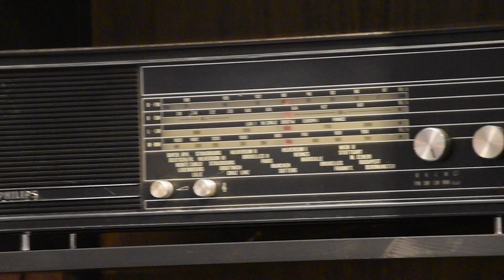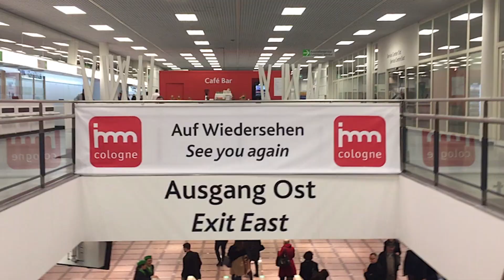imm cologne 2019: die Möbeltrends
Die imm cologne hat geöffnet und ROOMHERO ist vor Ort, um die Möbeltrends 2019 unter die Lupe zu nehmen! Ob 70er-Jahre-Stil, Natur pur oder Hygge 2.0 – es gibt viel zu sehen bei den diesjährigen Interior- und Wohntrends!

Über ROOMHERO:

DER DIGITALE ALLROUND-EINRICHTER

ROOMHERO ist Europas erster digitaler Inneneinrichter für Wohn- und Gewerbeimmobilien. Wir haben den unglaublich komplexen, nervigen Prozess der Inneneinrichtung digitalisiert, ihn dadurch radikal vereinfacht und beschleunigt. Wir sind sozusagen die Immobilienprofis unter den Inneneinrichtern.

Unsere Kunden sind Projektentwickler, Bauunternehmer, Bestandshalter und Vermieter. Für sie möblieren wir Studenten-Apartments, Mitarbeiterwohnungen, Serviced Apartments und Micro Apartments – alles zwischen 50 und 450 Einheiten, von einer Basisausstattung bis löffelfertig.

Im Bereich „Arbeiten“ richten wir Büros, Coworking Spaces, Arztpraxen und Kanzleien ein. Außerdem sehen wir uns als Berater, was die Mieter von morgen brauchen und wollen. So helfen wir unseren Kunden, ihre Immobilien schneller zu vermieten und sparen ihnen gleichzeitig Zeit und Kosten.

Unsere Vision:

Als PropTech haben wir es uns zum Ziel gesetzt, die Herausforderungen der Immobilienbranche auf digitalem Wege zu lösen. Wir möchten analoge Abläufe aufbrechen, effizienter und schneller machen. Im Zentrum unserer Bemühungen steht jedoch immer der Mensch, der Mieter und Mitarbeiter. Wir wollen Räume schaffen, in denen man sich wohlfühlen kann. Dabei verpflichten wir uns der Nachhaltigkeit und einer ressourcensparenden Wertschöpfungskette.

Das ist ROOMHERO, das ist Furnishing Future.